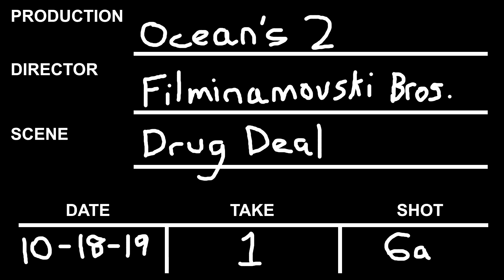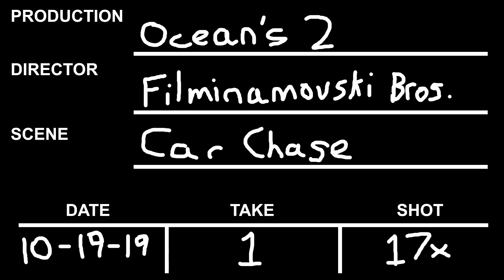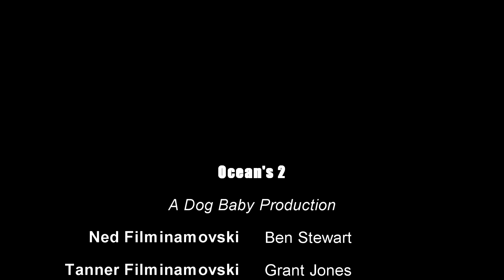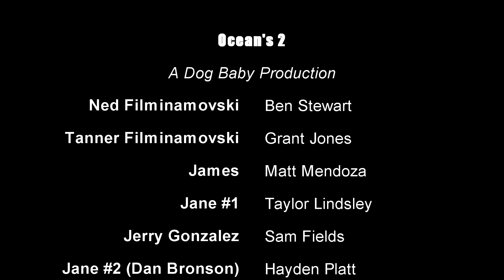Ocean's 2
The plan is set. Jane and James are about to pull the biggest job in their whole career... or so they thought.

This high-octane heist-thriller is sure to raise the heat to 11 with all the drama and action packed into this holiday blockbuster, straight-to-youtube sensation!